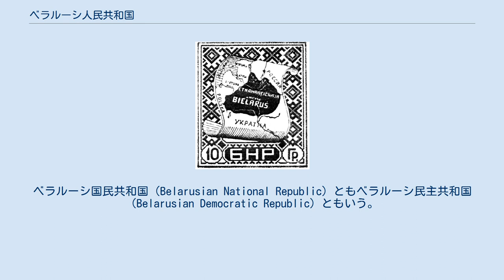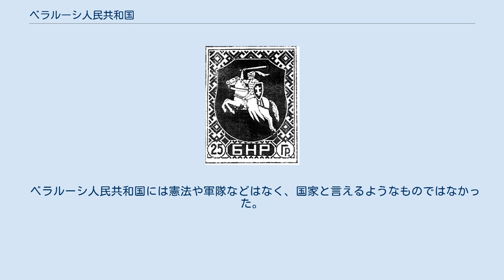ベラルーシ人民共和国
ベラルーシ人民共和国（ベラルーシ語:Белару́ская Наро́дная Рэспу́бліка）は、1918年に独立を宣言したベラルーシの国家。
ベラルーシ国民共和国（Belarusian National Republic）ともベラルーシ民主共和国（Belarusian Democratic Republic）ともいう。
 ベラルーシ人民共和国は、第一次世界大戦中の1918年3月25日、ベラルーシがドイツ軍に占領されている時にブレスト＝リトフスク条約によって独立が宣言された。
ブレスト＝リトフスク条約の第3条でその領土が規定されている。
ベラルーシ人が人口の大半を占めている地域をその領土としたが、リトアニア人やポーランド人、ユダヤ人なども多く居住していた。
一部のユダヤ人はロシア語を母語とし、それ以外のユダヤ人はイディッシュ語を話した。
 国旗は白・赤・白の3色旗である。
これはリトアニア大公国の国章をもとにしている。
 ベラルーシ人民共和国には憲法や軍隊などはなく、国家と言えるようなものではなかった。
赤軍がミンスクに侵攻した1919年1月5日、ベラルーシ人民共和国政府は亡命し、その後も亡命政府 (Rada of the Belarusian Democratic Republic) は存在し続けた。
 同様に、亡命政府は隣国のリトアニア、ポーランドなどでも存在した。
 以下の国がベラルーシ人民共和国を国家承認していた。